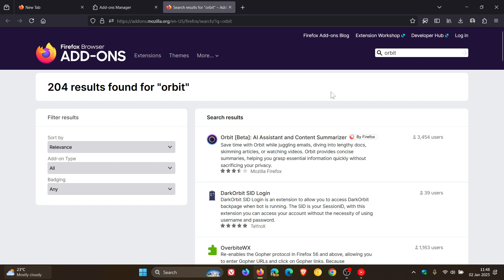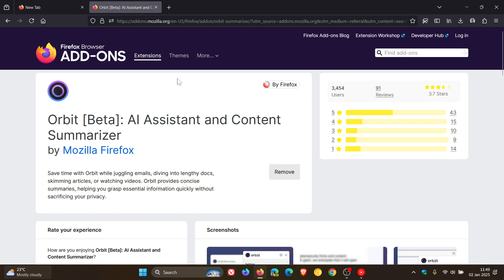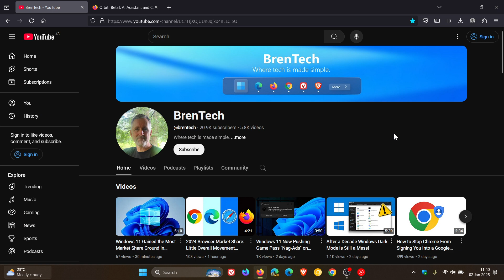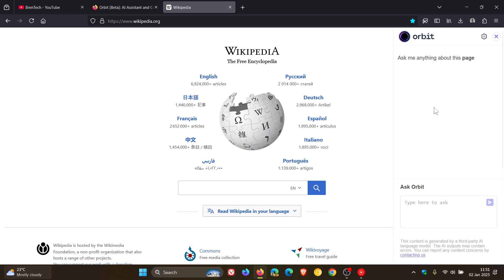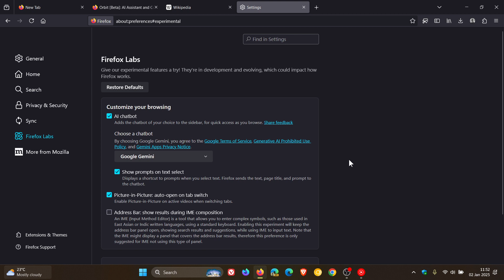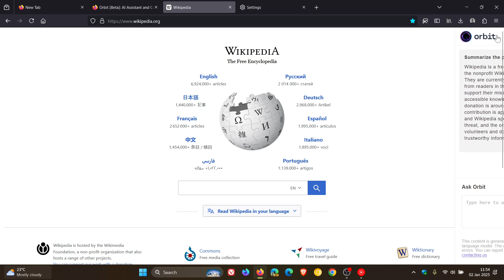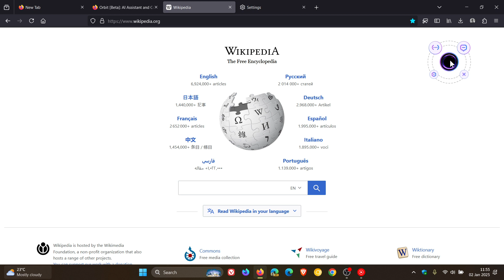Mozilla Launches 'Orbit' it's New AI Assistant Extension for Firefox | How to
Mozilla has released an AI-powered assistant extension for Firefox. Orbit can summarize long emails, documents, web articles and videos.